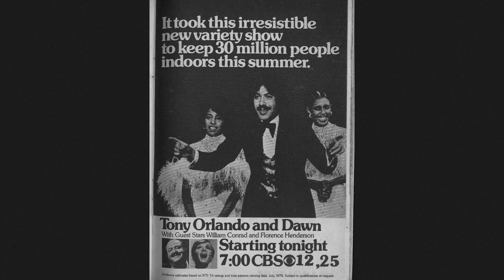Tony Orlando Vignette 2023